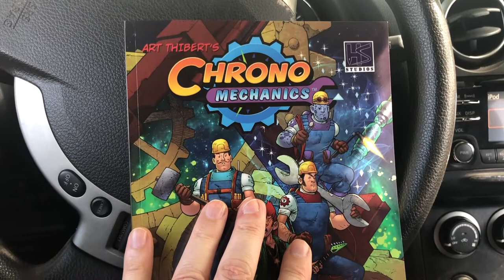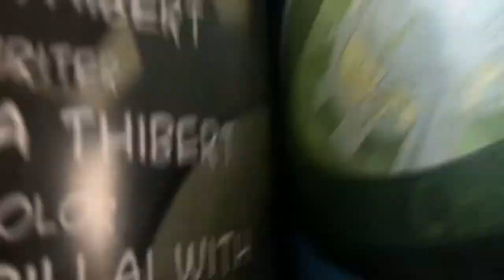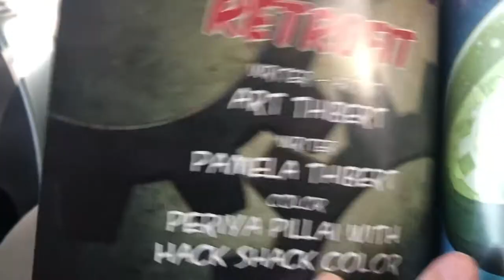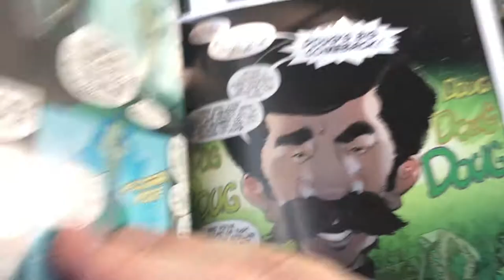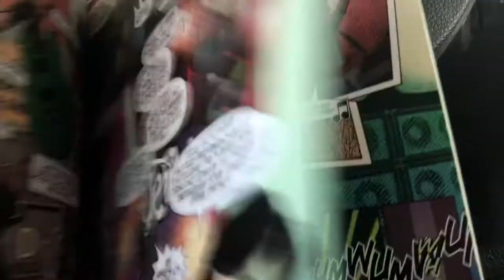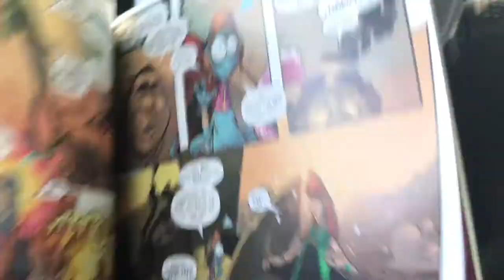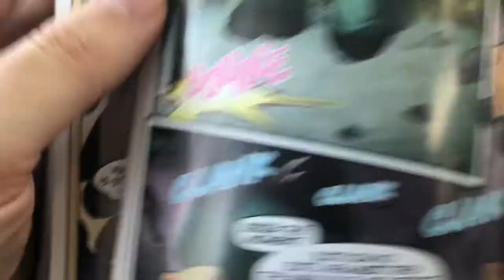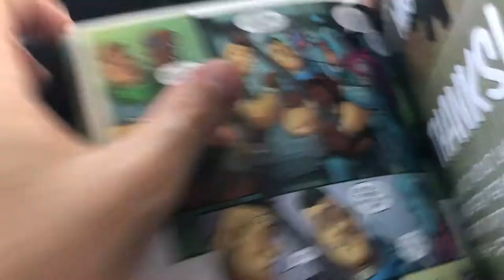Art Thibert's Chrono Mechanics - The kind of comic books crowdfunding was meant for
Chrono Mechanics is Art Thibert's entry into the comics made for crowdfunding market.  It's easy to see how several decades of skill adds a layer of nuance and fun to a book that Marvel Comics and DC would probably have passed on.  Art's pencils are sharp as ever, the story is witty with a lot of easter eggs for old farts like me, and the story is complete but leaves you wanting more.

If you're a fan of indie comics or just comic books in general try to pick this on on indiegogo.